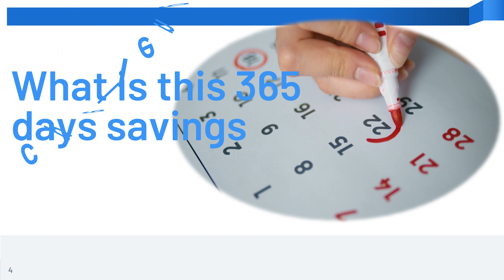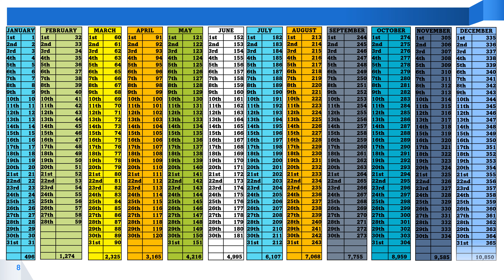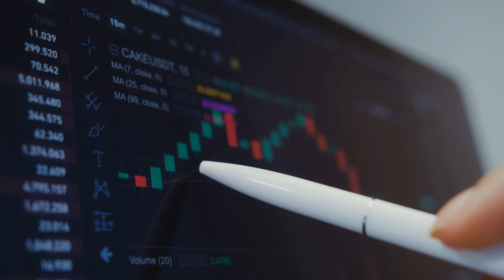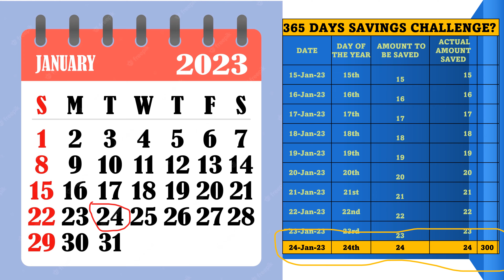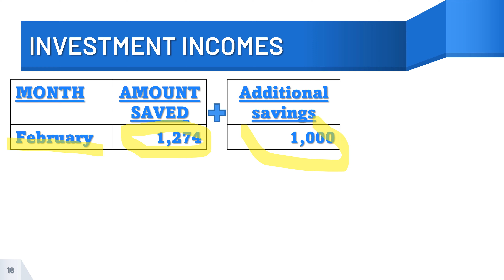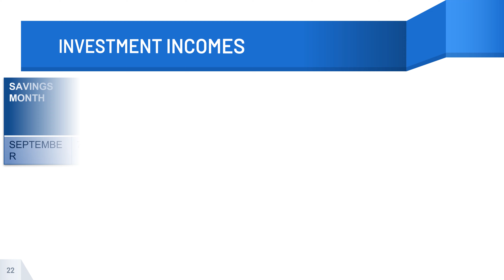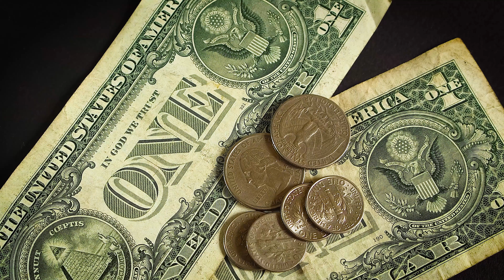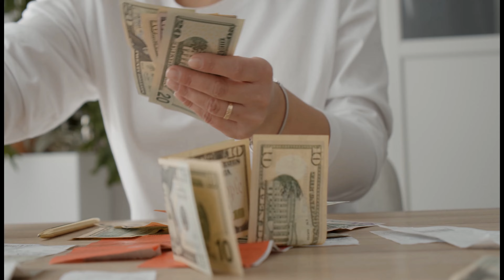Uncover the Magic Behind Savings and passive investment income - One Year Challenge!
Refined

How much can one save in a year without straining?

timestamps

0:00 - Introduction
0:48 - Definition and application
1:46 - Monthly savings illustration showing total savings
2:57 - Savings and Investment proposal
5:19 - January savings and Unit trust earnings
6:20 - February savings and Unit trust earnings
7:11 - March savings and Unit trust earnings
7:41 - April savings and Unit trust earnings
8:10 - May, June, July, and August savings, and Unit trust earnings
9:30 - September, October, and November savings and Unit trust earnings.
10:54 - December savings and Unit trust earnings
11:27- Tips to help you achieve 100% of the challenge
13:03- What if you are not able to manage this challenge?
13:48 - What if I see this challenge later in the year?
14:33 - Let's have your comments